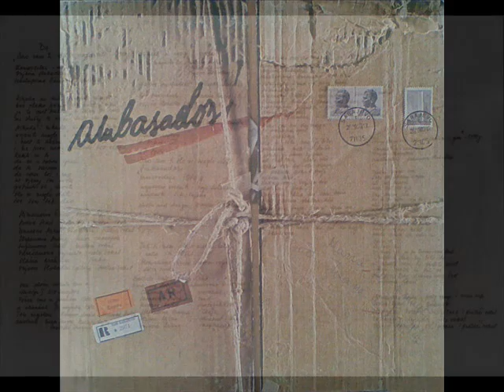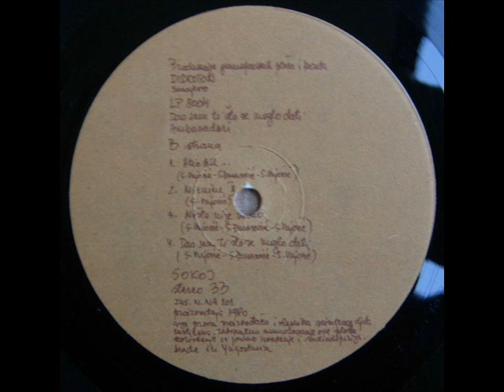MIRNINE II - AMBASADORI (1980)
Dao Sam Ti Što Se Moglo Dati (1980)